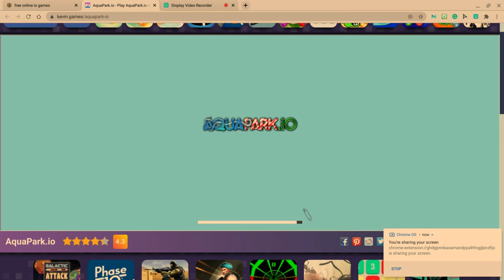A quick game of Aqua park.io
Lost the first time Won the second time